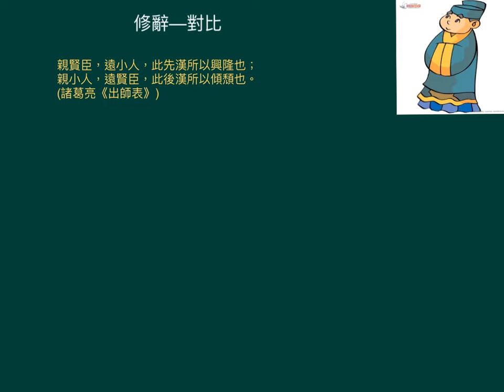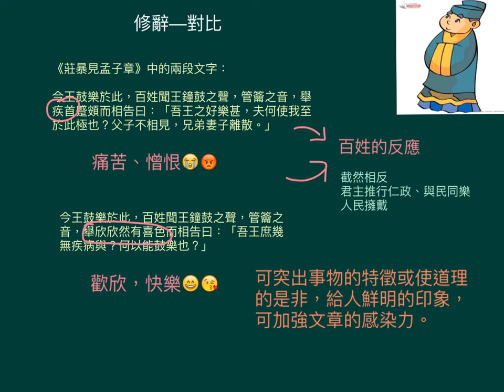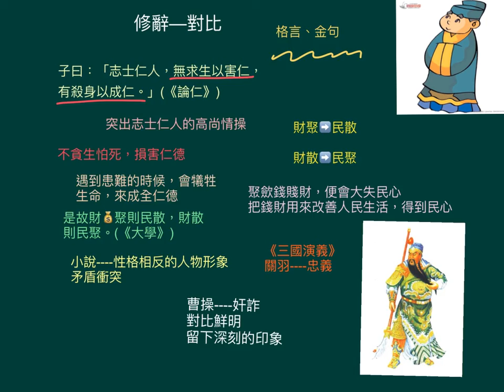中五中文_上學期_修辭_對比